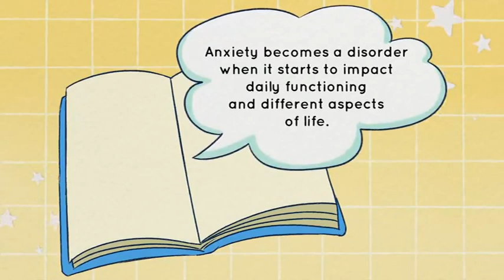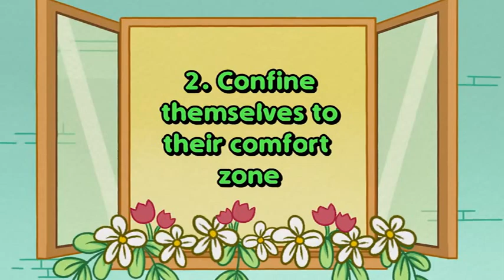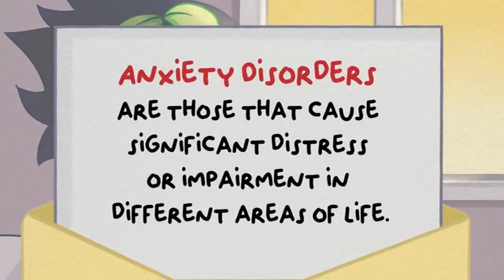5 Things People With Anxiety Secretly Do Alone